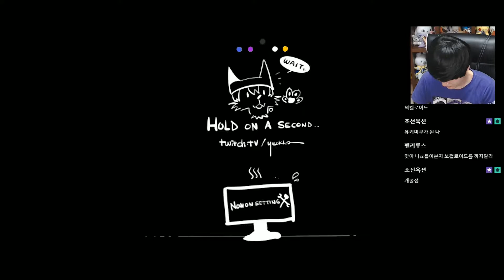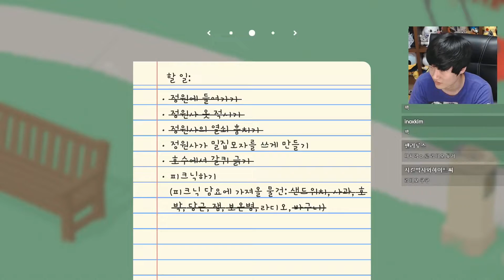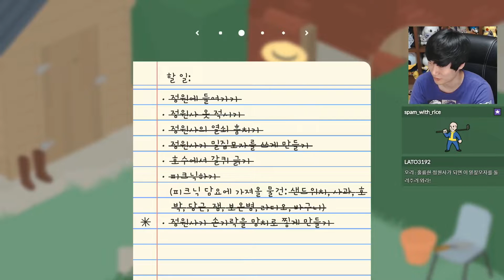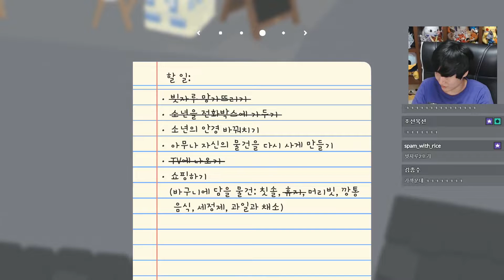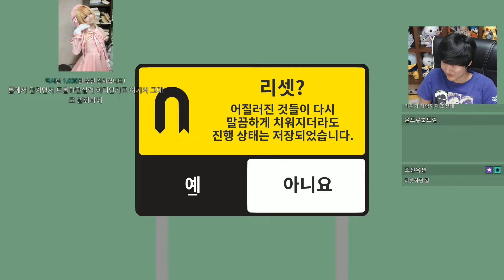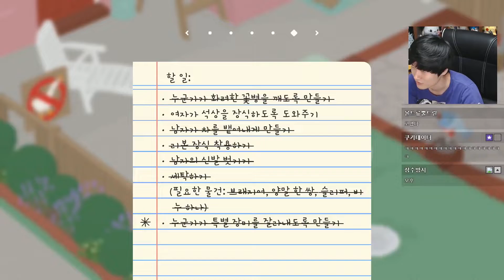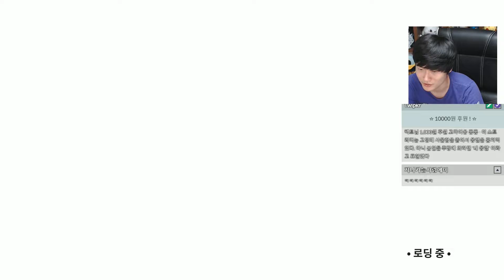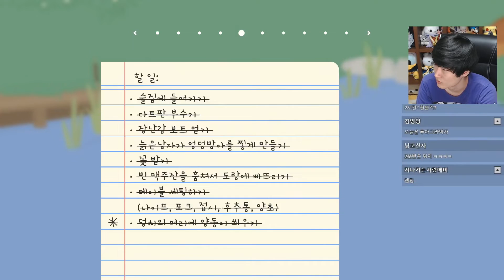[풀영상] 꽥꽥꽥? (대충 인성질 소리)｜제목없는 거위게임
2019/10/16일자 영상입니다.